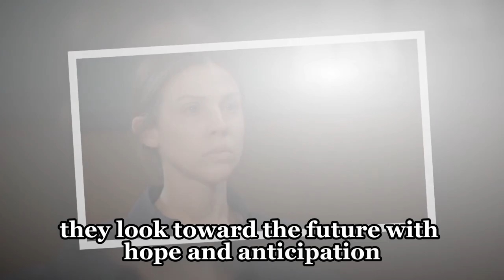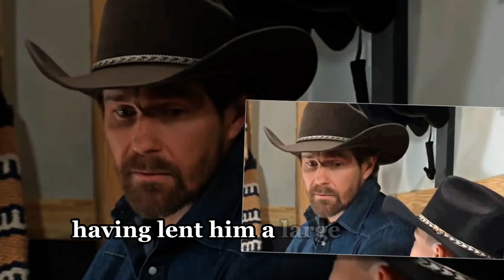Sasha is pregnant, returning to Serenity with Cody, and they have an accident | GH Spoilers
Sasha is pregnant, returning to Serenity with Cody, and they have an accident